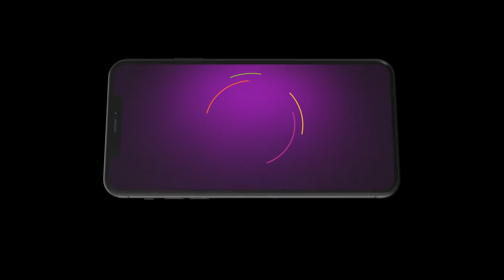Dheeyan Meriyan | Ep 435 | Nov 30, 2023 | Best Scene 2 | Neelam Hundal, Amaira Jairath | Zee Punjabi